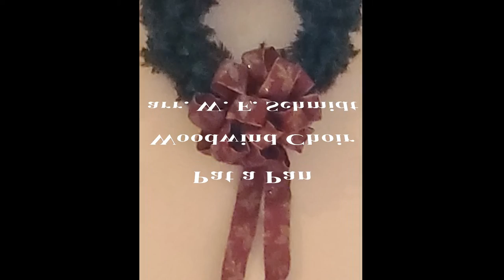Pat a Pan